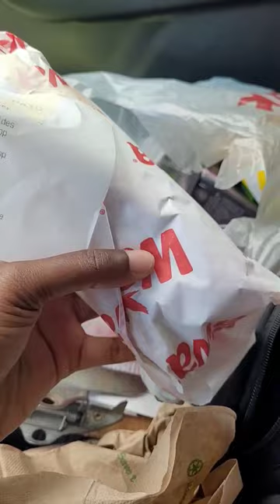Don't sleep on wawa